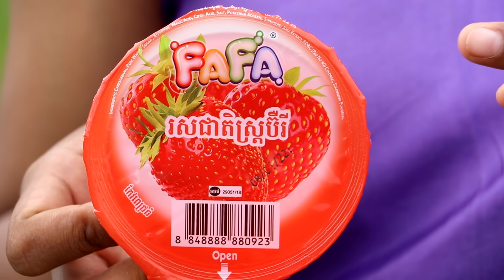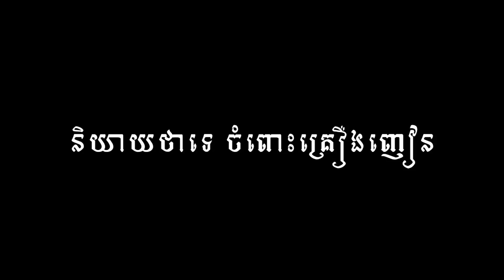កំហឹងកូនក្រក ពីចាហួយពេជ្រធំ FAFA, New​ comedy movies 2021 from Karuna Team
កំហឹងកូនក្រក ពីចាហួយពេជ្រធំ FAFA

សម្តែងដោយក្រុមករុណា

សូមអរគុណ!